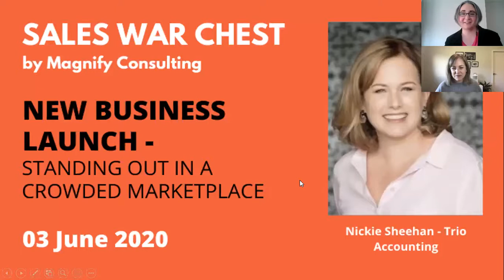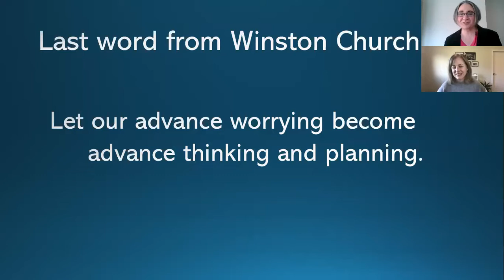Sales War Chest Six June 03 2020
New Business Launch - Standing out in a crowded marketplace

New businesses are always encouraged to differentiate your offering, especially if you are in an already crowded market.

When Nickie Sheehan launched her new accounting practice Trio Accounting in February 2020, she wanted to focus on helping women build successful businesses without the guilt.

Just six weeks after launching, Covid-19 impacted the New Zealand business landscape and Nickie’s new business was forced into lockdown along with most other NZ businesses.

Join us for a dynamic conversation about
• Starting a new business
• Differentiating your offering in a crowded marketplace
• Pivoting in a pandemic, and
• Maintaining good mental health in rapidly changing times